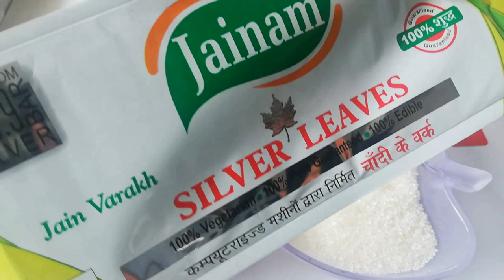Kaju burfi || Kaju katli || Cashew nut burfi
Ingredients --

Cashew-200gm(2 cup )
Ghee-1tsp
Sugar-3/4 cup
Silver leaves (optional)
Water-1/2 l

HAPPY DIWALI